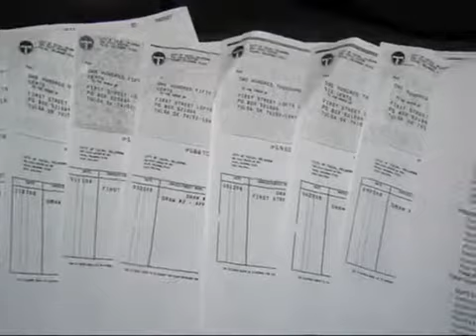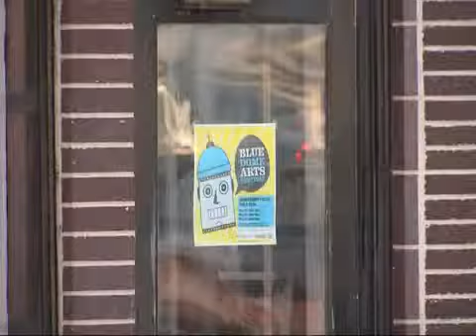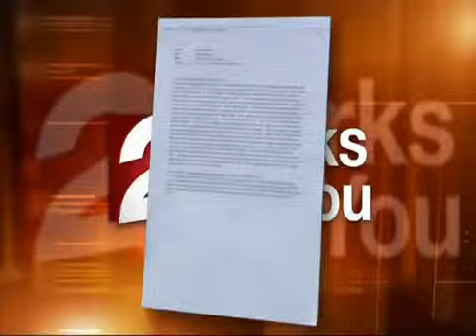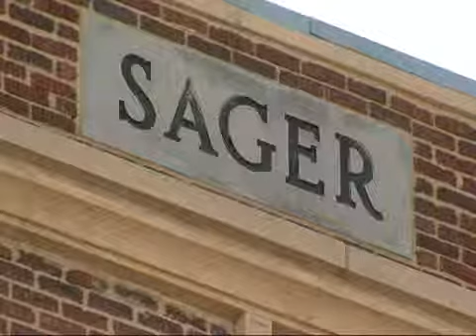First Street Lofts: what happened?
2News takes a closer look at an unfinished Vision 2025 housing project